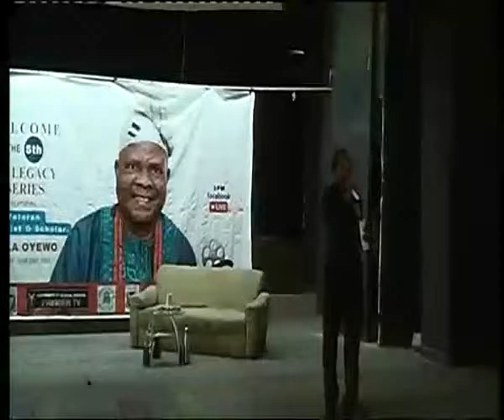WELCOME TO THE 5TH IFC LEGACY SERIES FEATURING VETERAN DRAMATIST & SCHOLAR. KOLA OYEWO